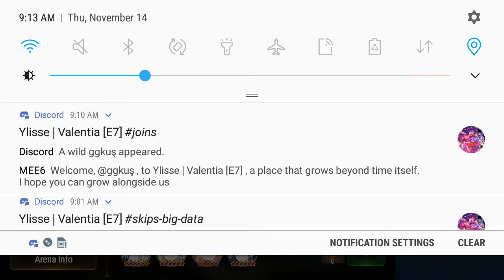Just some Arena pushing, nothing special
Nothing special at all. Just a bit of Arena pushing. Hope you enjoy :)